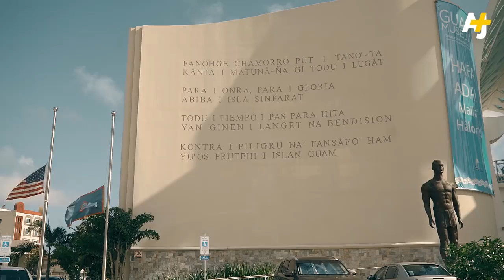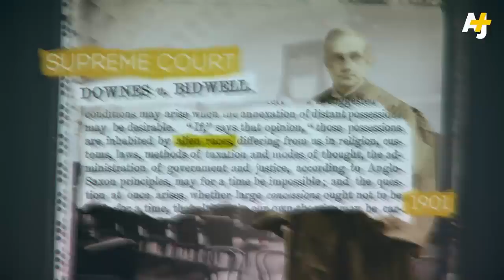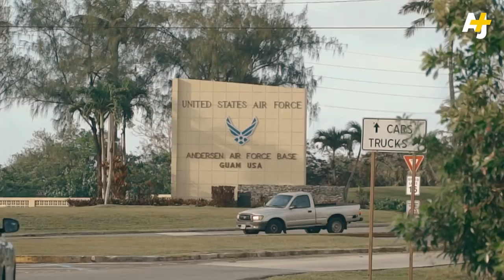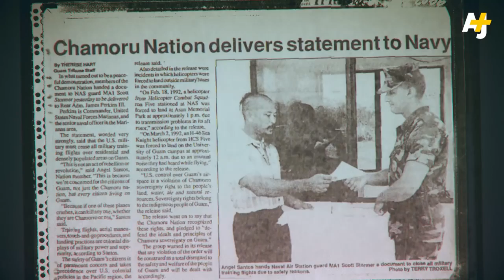How The U S Territory Of Guam Became An American Colony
The U.S. territory of Guam has a unique history as one of the longest-running colonies in history. How did it get this way?

Guam has been colonized by the Spanish, occupied by the Japanese and militarized by the Americans. But the history of its indigenous Chamorro people goes back even further. AJ+ went to Guam to speak with indigenous Chamorro people about the island's complicated past.

Archival photos courtesy of Getty, AP, Shutterstock, Library of Congress, Antonio Sablan, Juan C. Benavente and Edward C. Siguenza.

Archival videos courtesy of Getty, ABC News, AP, Reuters, Archive.org and the Richard Flores Taitano Micronesian Area Research Center:
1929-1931: Guam Proclamation, Governor Willis Winter Bradley Jr. Papers, MSS960, The Richard Flores Taitano Micronesian Area Research Center, University of Guam. Mangilao, Guam.
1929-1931: School Drills and Parades, Governor Willis Winter Bradley Jr. Papers, MSS960, The Richard Flores Taitano Micronesian Area Research Center, University of Guam. Mangilao, Guam.